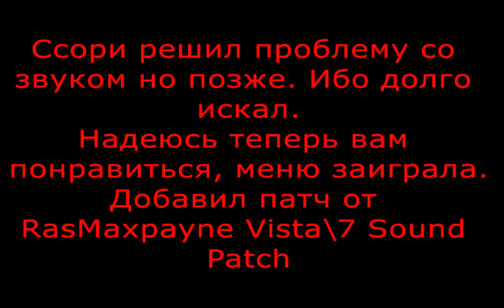PC Max Payne Прохождение 4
Эпизод 11. Эксперт по бите.
Эпизод 12. Работёнка не пыльна.
Эпизод 13. Спасти Мону
Пройду в след. раз.
Кому понравилась игра, пишите по лс, скину, поделюсь.